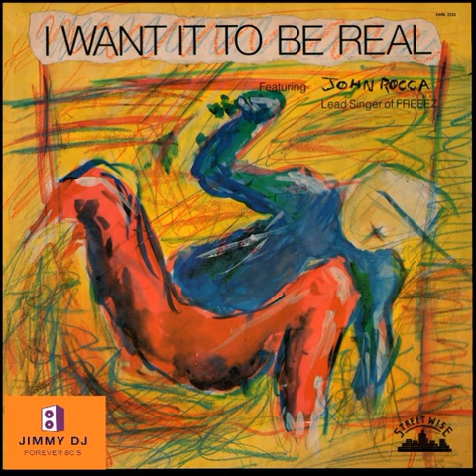John Rocca - I Want It To Be Real - 12 inch - (1984)